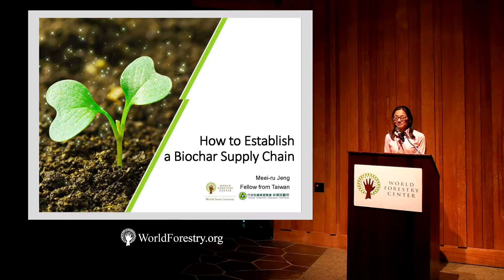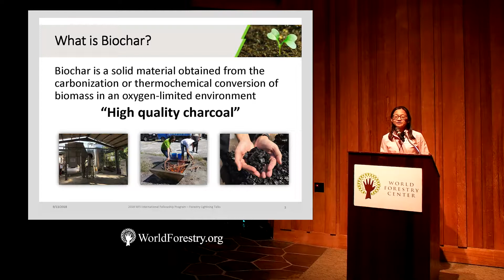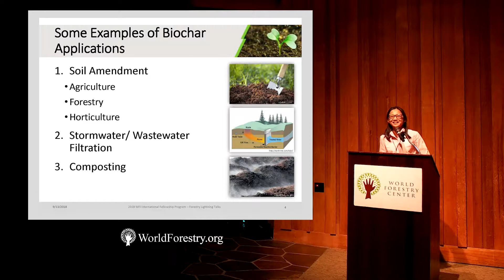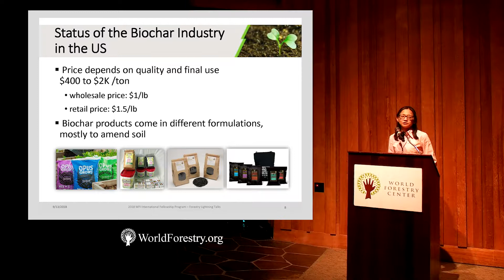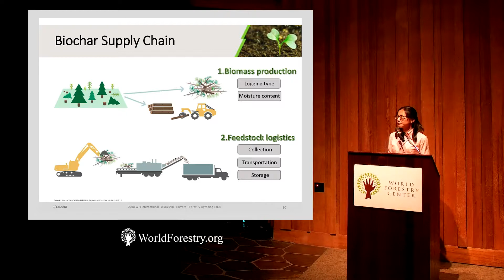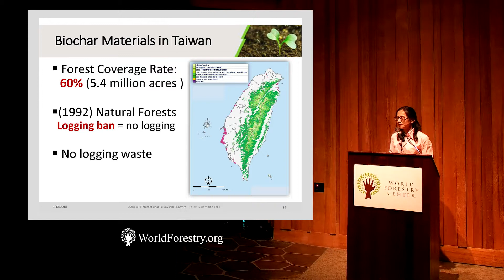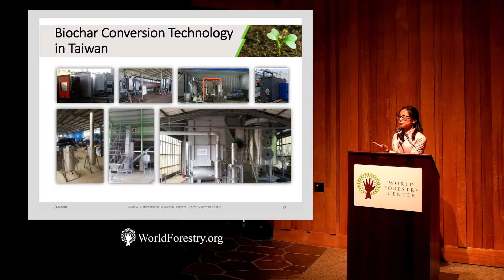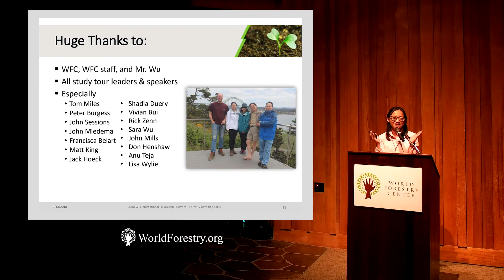Meei ru Jeng - 2018 Fellow from Taiwan - "How to Establish a Biochar Supply Chain"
"How to Establish a Biochar Supply Chain"
Meei ru Jeng - 2018 World Forestry Fellow from Taiwan